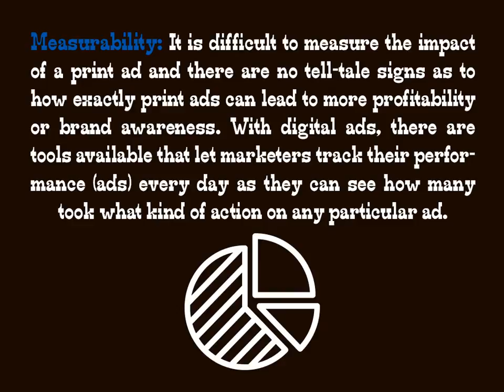facebook vs TV ads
facebook advertising, advertising via facebook, facebook live streaming, facebook videos, live video streaming , advertising agency in jaipur, vowels advertising , advertising agency jaipur